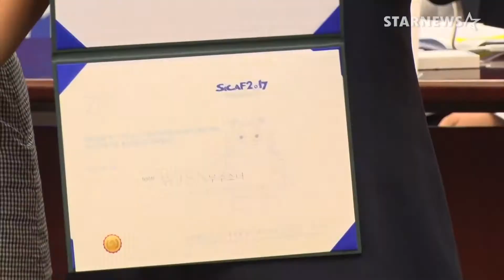★우주소녀 만화를 찢고 나온듯한 비주얼!, 2017 SICAF 홍보대사 위촉식★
그룹 우주소녀가 5일 오전 서울 중구 프레스센터에서 진행된 '제21회 서울국제만화애니메이션페스티벌 기자회견 및 홍보대사 위촉식'에 참석했다.